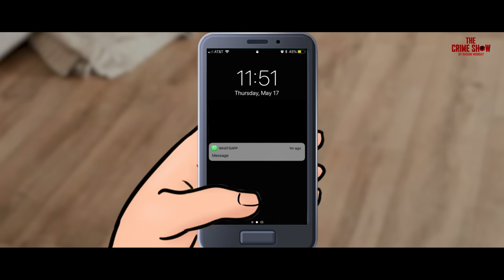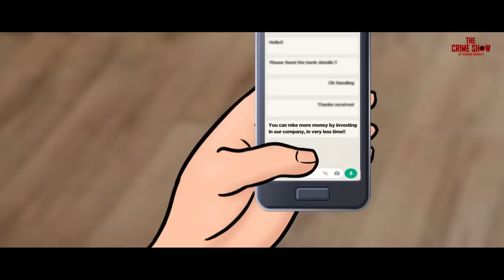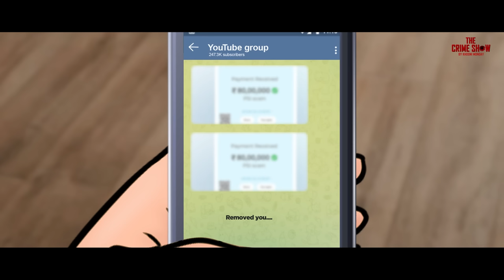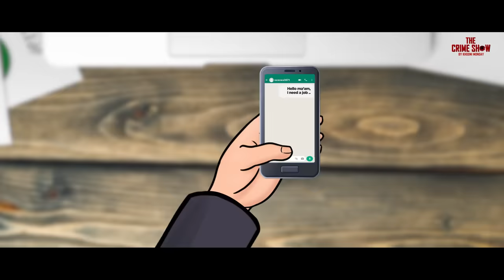Online Hacker: Real Cyber Crime Fraud | सच्ची कहानी | Hindi Crime Stories | Crime Show E08🔥🔥🔥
A young boy, just out of a college gets scammed by an online hacker. Will the cyber crime team manage to get hold of the hacker? This case is based on a real life case of cyber crime investigator Amit Dubey.

About The Crime Show by Khooni Monday:
Our channel The Crime Show by Khooni Monday which brings you spine-chilling hindi crime and mystery stories from India and across the world, narrated by the voice of Khooni Monday every fortnight in the form of an animated crime video podcast.